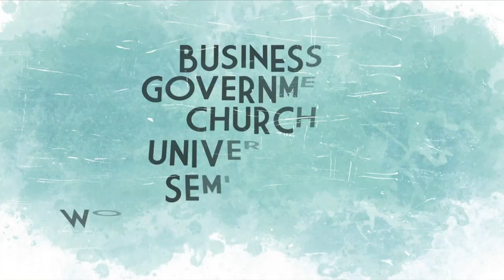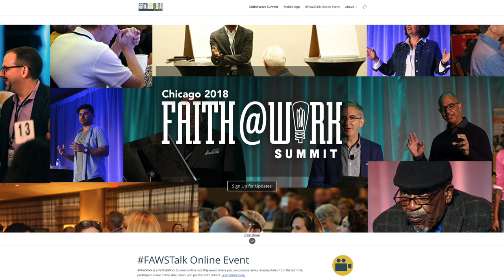Called Sharing the Journey | Katherine Leary Alsdorf